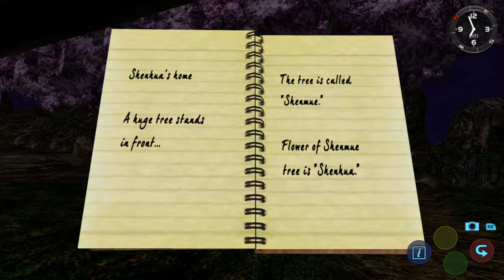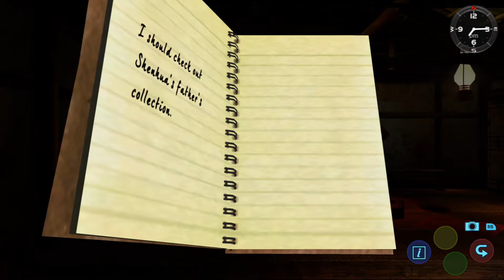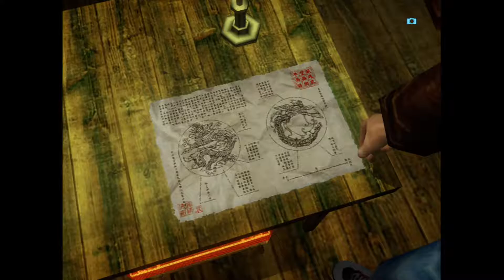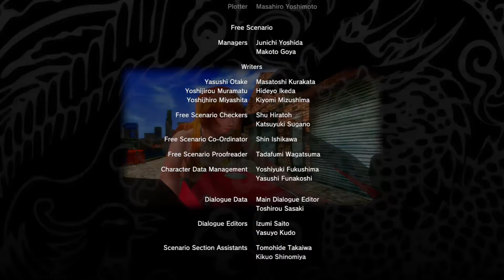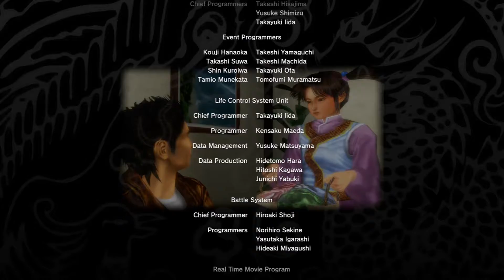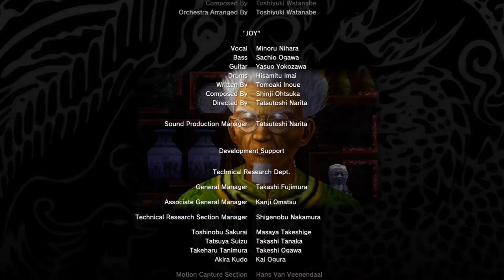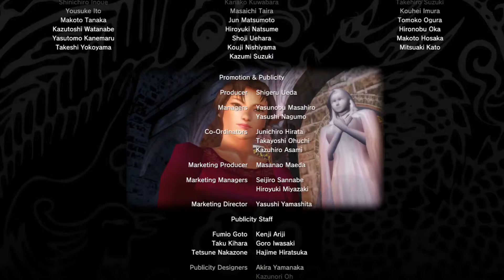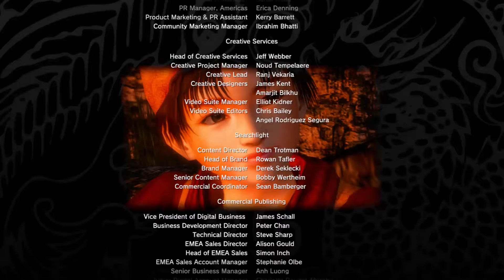ENDING SHENMUE II @ XBOX ONE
GAM3RBAY ~ TECH & VAPES SYSTEM CULTURE ONLINE STORE 24H
SOCIO COLABORADOR ANESVAP

GAM3RBAY ©